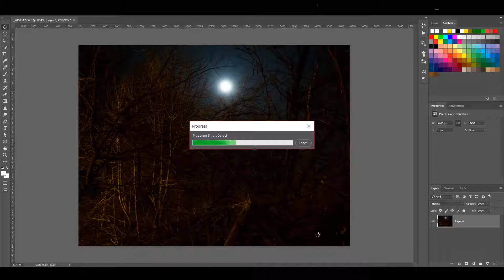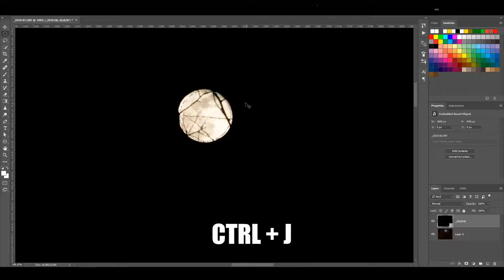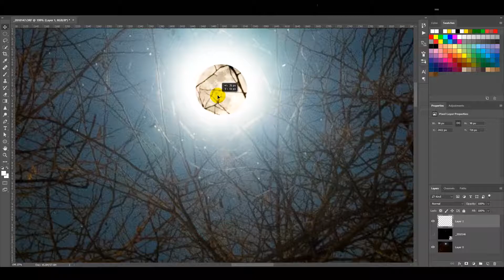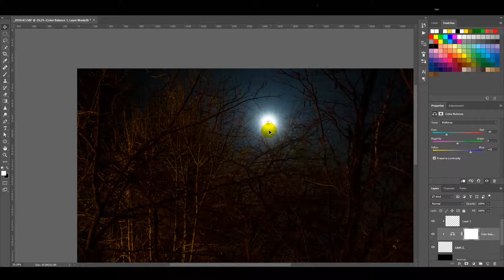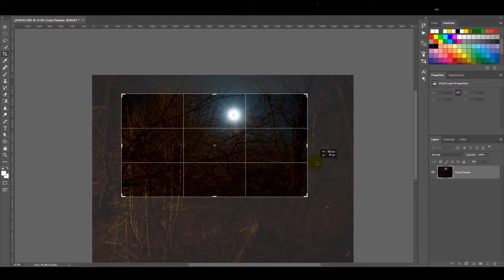How To Make The Moon Visible When It's Overexposed - (Photoshop Tutorial)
Hello, today I'm going to show you How To Make The Moon Visible When It's Overexposed using Photoshop to manipulate the image.

For this technique I'll use two images, one with the moon overexposed but with the environment visible and other with the moon underexposed. I'll combine both images into one and i'll blend them together.

Don't forget to do what you love. ❤️️